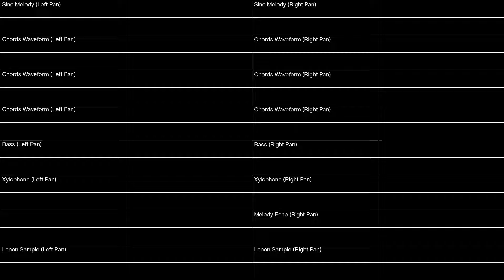Earthbound - Sound Stone (Oscilloscope View) (1080p)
this is the oscilloscope view of the complete sound stone from Earthbound

Earthbound music made by Keiichi Suzuki, Hirokazu Tanaka and Hiroshi Kanazu

Earthbound is owned by Nintendo

Programs used:
to convert SPC files to IT files: spc2it
  -SPC files download in zophar.net (Zophar's Domain)
to open and export the IT files: OpenMPT
to make the oscilloscope view: Corrscope